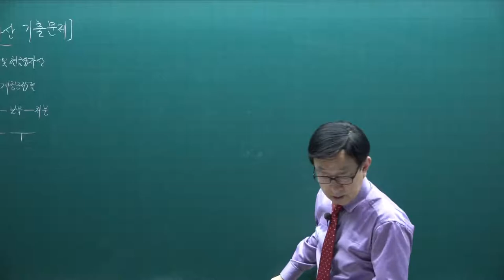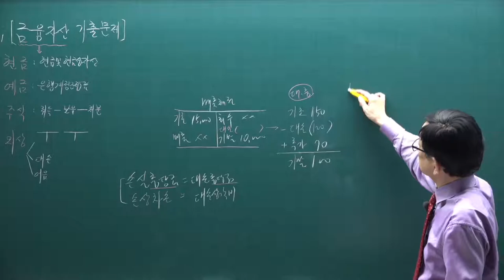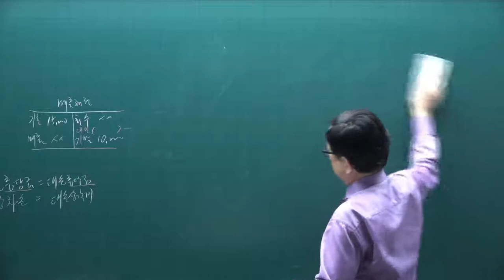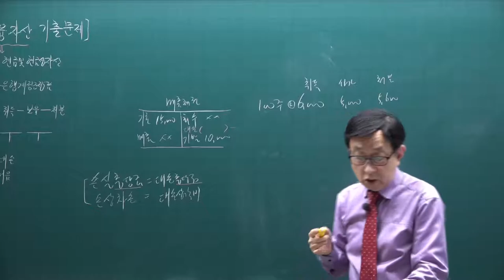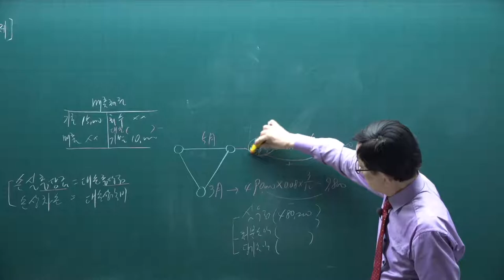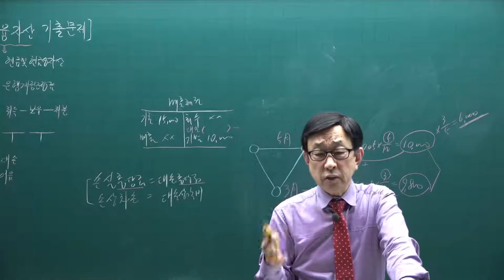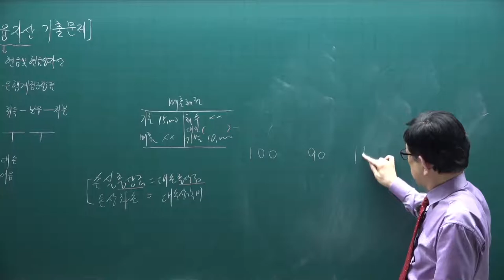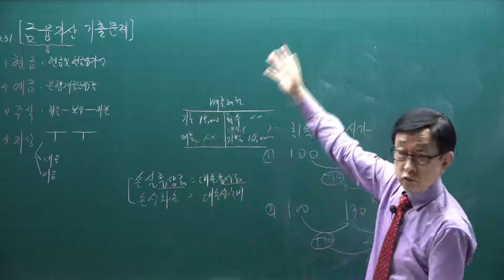[주전무] 2021년 주택관리사 회계원리 기출문제풀이과정 6강